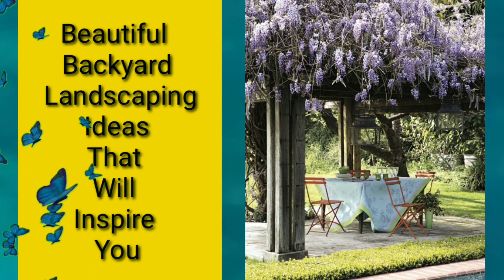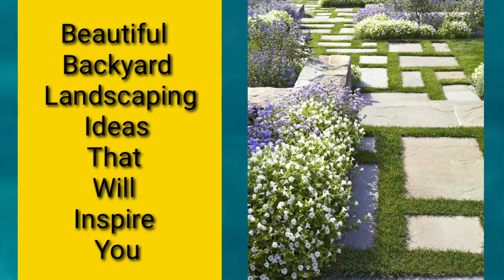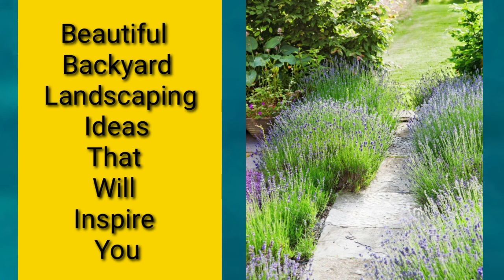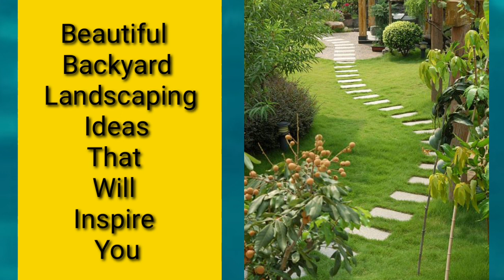Beautiful Backyard Landscaping Ideas That Will Inspire You